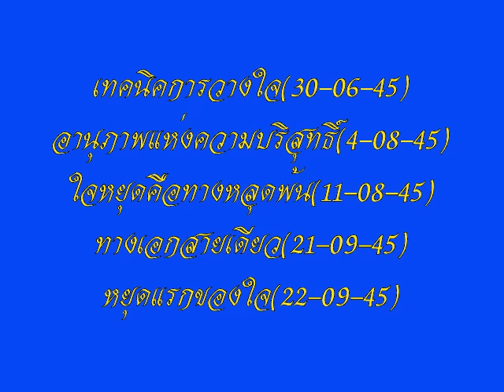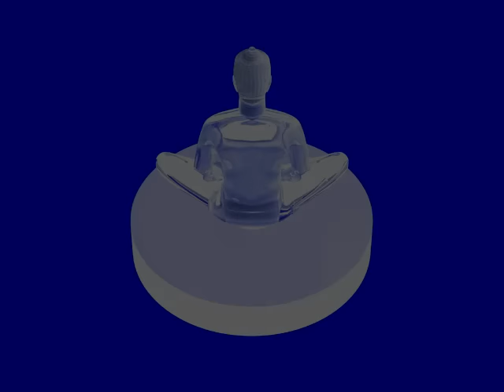โอวาทหลวงพ่อธัมมชโย วัดพระธรรมกาย นำนั่งสมาธิ ชุดที่ ๑/๒